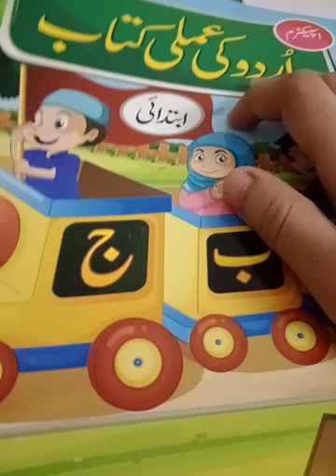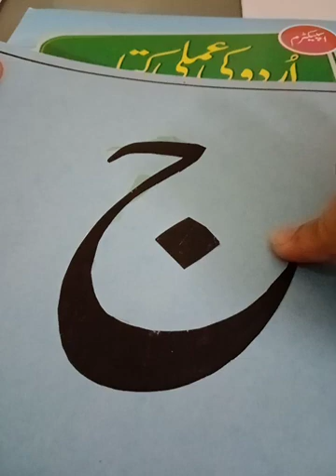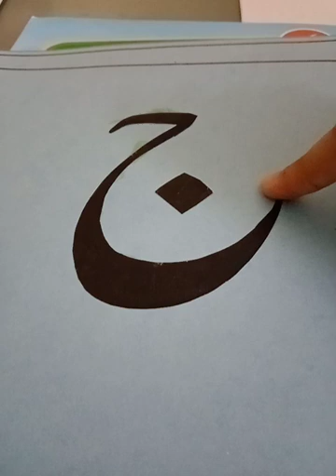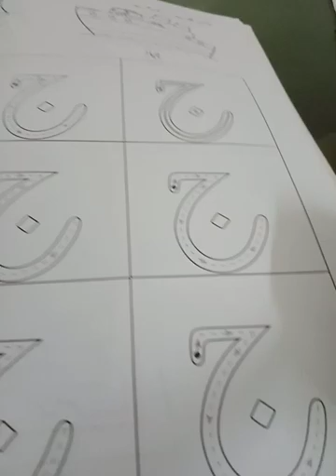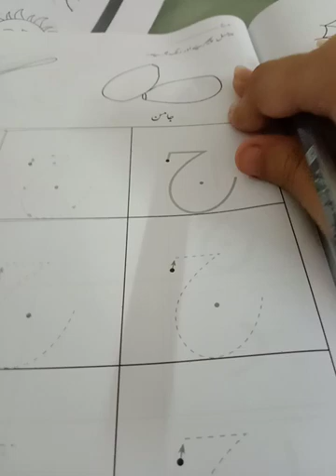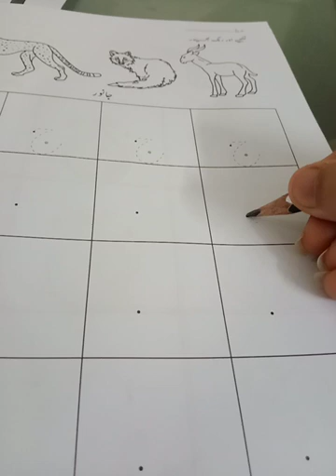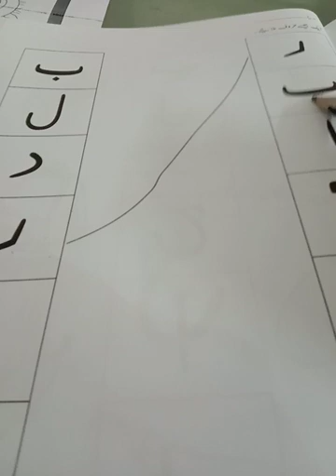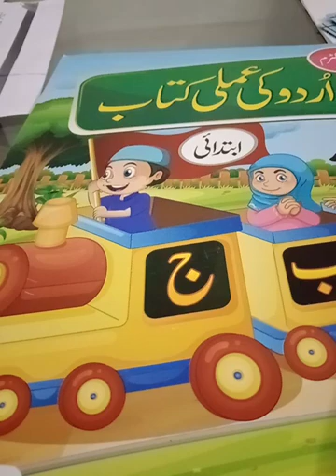Class Reception Urdu Book Work 30-April-2021